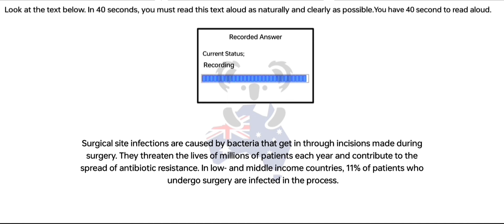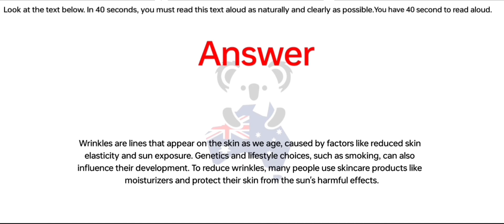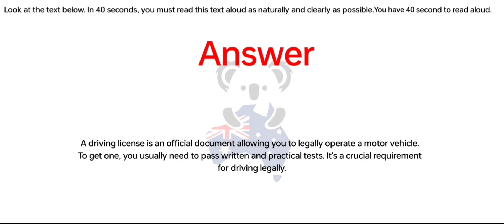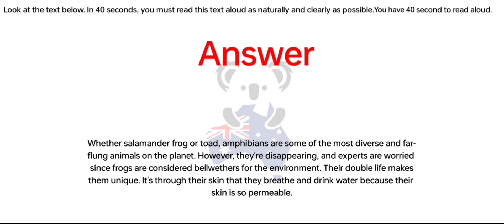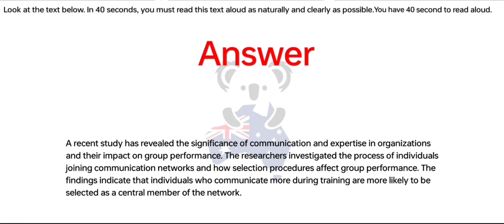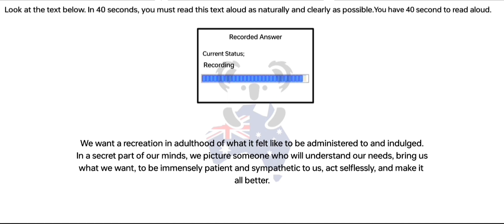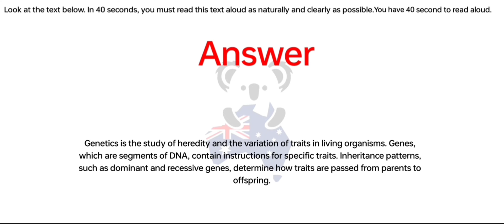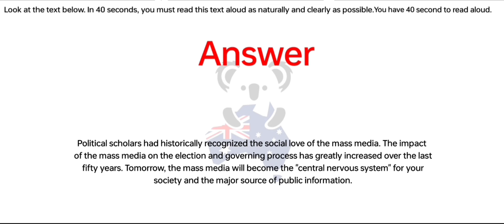PTE Speaking Read Aloud (Part-6) May 2024 - Exam Prediction / read aloud pte.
PTE Speaking Read Aloud (Part-6) May 2024 - Exam Prediction / read aloud pte 2024.

Ready to take your Read Aloud performance to the next level?

Instructions:📖

📌 Search led